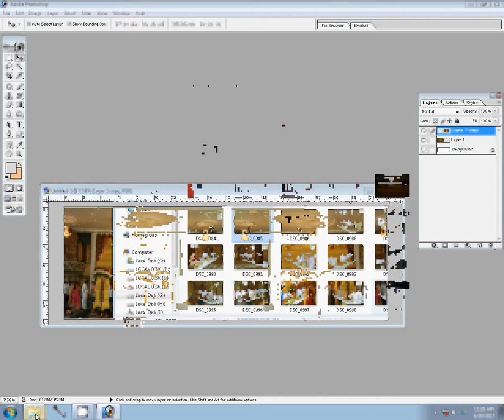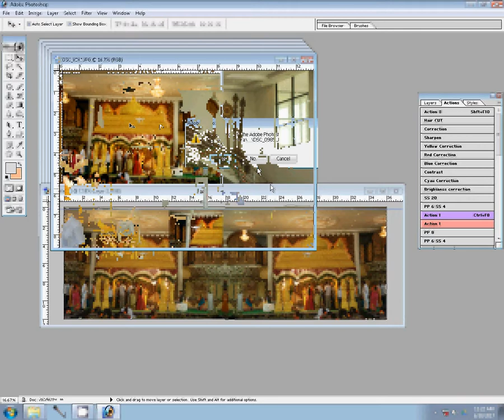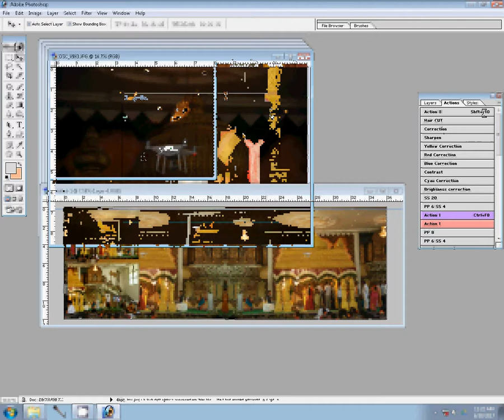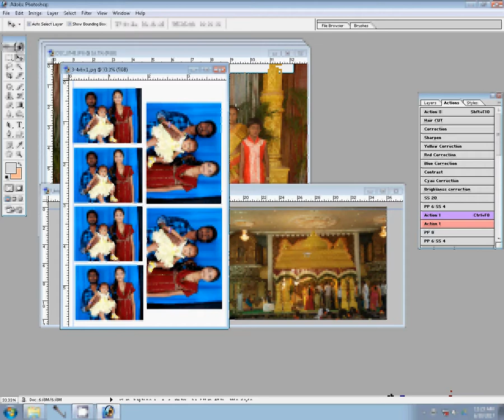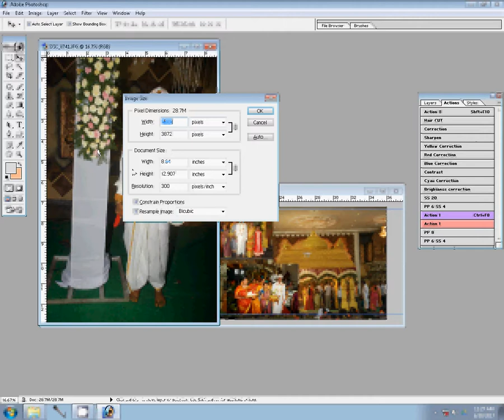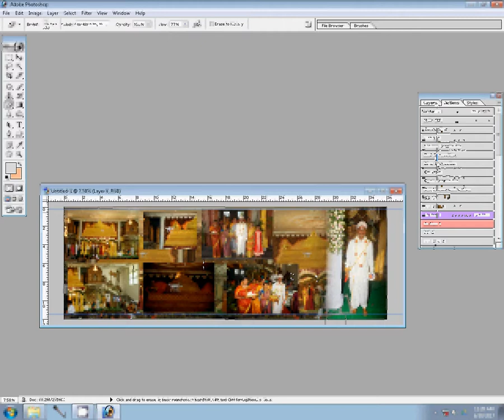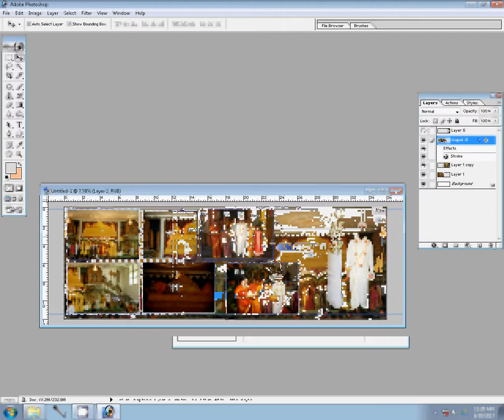Adobe Photoshop Wedding DM Design without cutting and template using